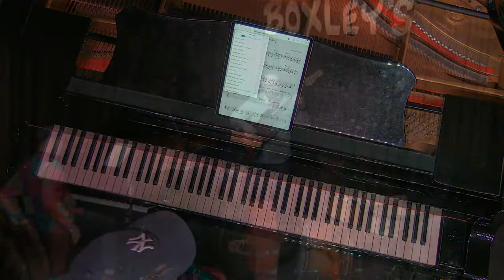Live from Boxley's: George Colligan Trio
George Colligan - piano,  trumpet
Eric Gruber - bass
Michael Raynor - drums